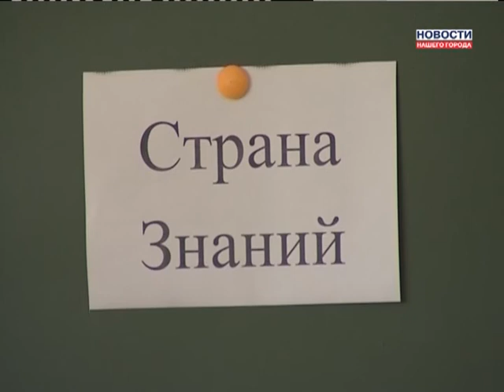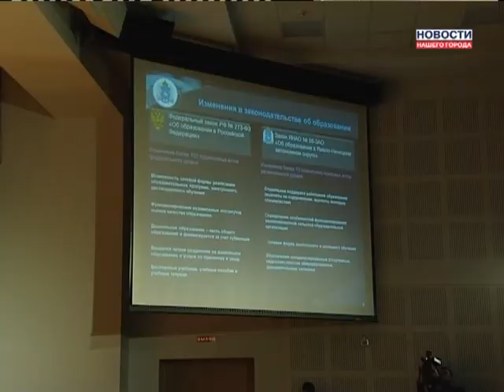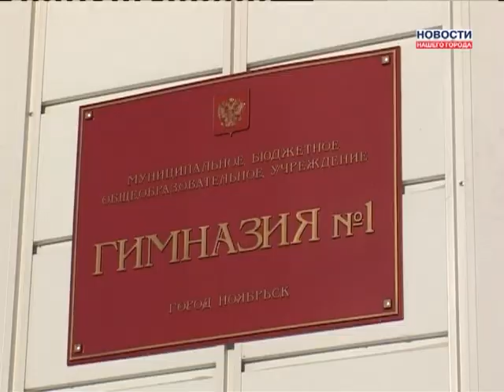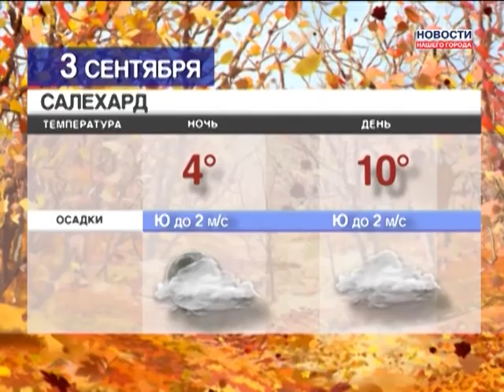02 09 2013 Новости Нашего Города г Ноябрьск